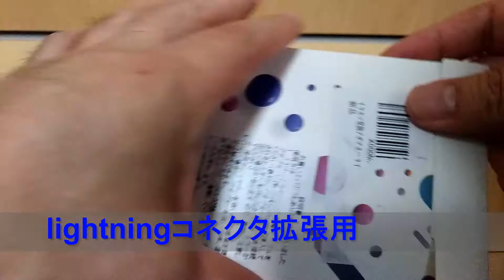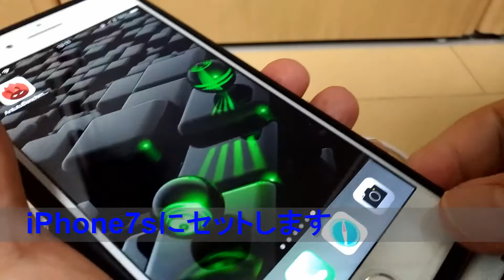イヤホン変換アダプター ライトニング ヘッドホンジャック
iPhoneで充電しながらライトニングコネクタを利用することができるアダプタです。
以下HPより
 ライトニングポート、ライトニングオーディオジャック、ライトニングジャックの３つを同時につなぐ事ができます。(ライトニングイヤホン専用で3.5mmのイヤホンにご対応しないので、予めご了承ください)
iPhone 7/8 plus/Xを充電しながらイヤホンも使うことできます、また音楽コントロールや通話機能も対応しております。
Apple iOS10.3以降のシステム完全対応、最新システムiOS 11にも対応。（注意：データ転送機能は付きません）
3.1＊1.9cm,2.7gの極コンパクトなサイズなのに、最大48kHzまでの24ビットオーディオ出力をサポート。